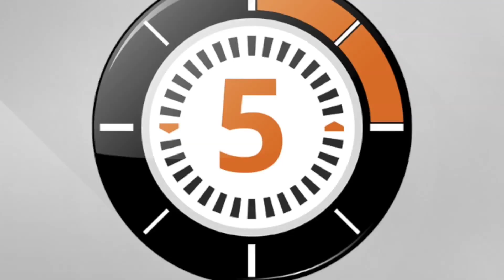Ludochrono - Margraves de Valeria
Voici la présentation du jeu "Margraves de Valeria" avec une vue d'ensemble du fonctionnement et du matériel, le tout en 5 minutes.